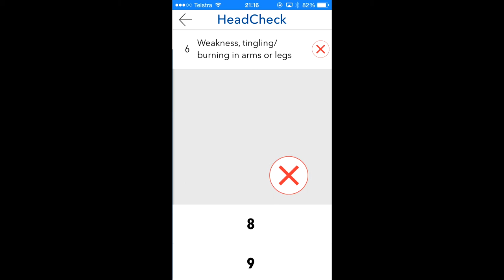HeadCheck - quickly assists in recognising symptoms of concussion in your child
HeadCheck has been designed by leading child concussion experts at the Murdoch Childrens Research Institute, the Royal Children’s Hospital and the University of Melbourne to help parents and coaches recognise the signs and symptoms of concussion in children and adolescents.

HeadCheck dynamically guides a coach or parent through a series of concise questions, to quickly assist in recognising symptoms of concussion in your child. HeadCheck uses the latest in concussion research from the Murdoch Childrens Research Institute, the Royal Children’s Hospital and the University of Melbourne.

Concussion is a major concern for emergency doctors and researchers of Traumatic Brain Injury at the Royal Children’s Hospital and Murdoch Childrens Research Institute, especially from contact sports. Major strides have been taken in education and treatment around concussion. However, most parents (~75%) who bring their kids to Emergency at the Royal Children’s Hospital with sports concussion related symptoms had no knowledge on the severity of the concussion their child received, even if they attended the game.

HeadCheck has been co-developed by Curve Tomorrow.